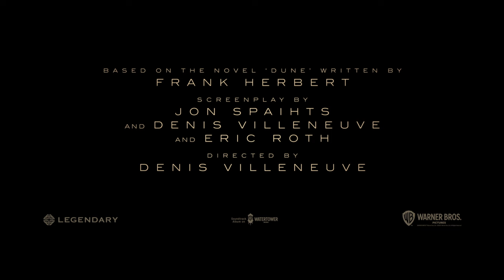DUNE - Official Trailer (greek subs)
14 Οκτωβρίου 2021 στα Village Cinemas

Ένα ταξίδι με έναν μυθικό και συναισθηματικά φορτισμένο ήρωα, το "Dune" αφηγείται την ιστορία του Πολ Ατρείδης, ενός λαμπρού και ταλαντούχου νεαρού που γεννήθηκε σε ένα μεγάλο πεπρωμένο πέρα από την αντίληψή του και τον οδηγεί να ταξιδέψει στον πιο επικίνδυνο πλανήτη του σύμπαντος για να εξασφαλίσει το μέλλον του, την οικογένεια και τους ανθρώπους του. Καθώς οι κακόβουλες δυνάμεις συγκρούονται για την αποκλειστική προσφορά του πλανήτη, του πιο πολύτιμου πόρου που υπάρχει - ένα μόνο εμπόρευμα είναι ικανό να ξεκλειδώσει τις μεγαλύτερες δυνατότητες της ανθρωπότητας. Αυτοί που θα τα καταφέρουν να επιβληθούν στο φόβο τους, θα επιβιώσουν.

Σκηνοθεσία: Denis Villeneuve
Με τους: Timothée Chalamet, Zendaya, Rebecca Ferguson, Jason Momoa, David Dastmalchian, Dave Bautista, Oscar Isaac, Josh Brolin, Javier Bardem, Charlotte Rampling, Stellan Skarsgård, Josh Brolin, Sharon Duncan-Brewster, Stephen McKinley Henderson, Souad Faress, Babs Olusanmokun